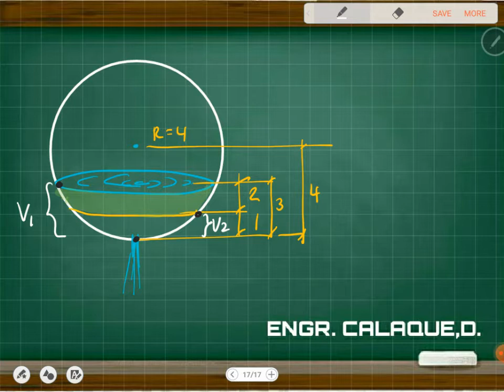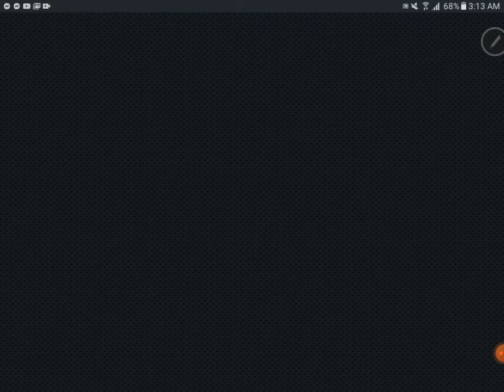Solid Geometry 4